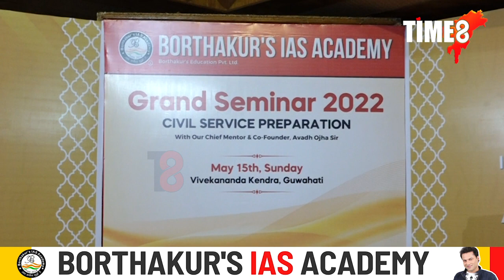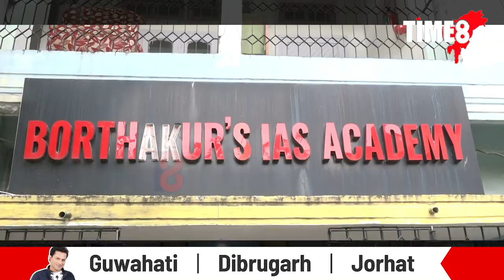APSC, UPSC ৰ প্ৰশিক্ষণৰত ছাত্ৰ-ছাত্ৰীৰ বাবে বৰঠাকুৰ IAS একাডেমিৰ উদ্যাগত গ্ৰেণ্ড ছেমিনাৰ ২০২২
APSC, UPSC ৰ প্ৰশিক্ষণৰত ছাত্ৰ-ছাত্ৰীৰ বাবে বৰঠাকুৰ IAS একাডেমিৰ উদ্যাগত গ্ৰেণ্ড ছেমিনাৰ ২০২২। গুৱাহাটীৰ বিবেকানন্দ কেন্দ্ৰত অনুষ্ঠিত হয় ছেমিনাৰ।